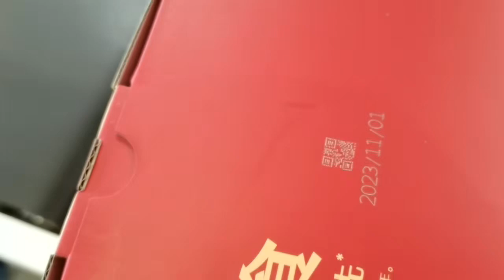UV laser machine appliaction: marking on gift box package of nuts replaces of small characters